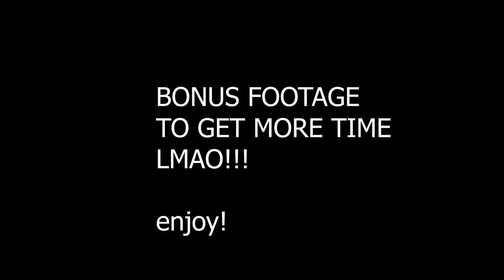LEBRAA DEVILLE music video “Ride” (BROTHA REACTION) HE WASNT READY!!!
Ay yo what's Poppin YOUTUBE?!?!?! It’s me, your boy Brotha Herb and Im BACK! In this video, I present to you genuine reaction to the Exclusive WSHH music video for “Ride” by Lebraa Deville! I WAS SOOOO CAUGHT OFF GAURD!

     []HERE'S A LINK TO SOME OF THE GEAR I USE TO MAKE MY VIDS!![]

[]HERE IS HOW TO FIND ME[]
{FB} Brotha Herb
{IG}BROTHA HERB
{TWITTER} BROTHA HERB

If you have video ideas for us to try our please let me know in the comment section below, what you want to see, and we will try to get that out to you!